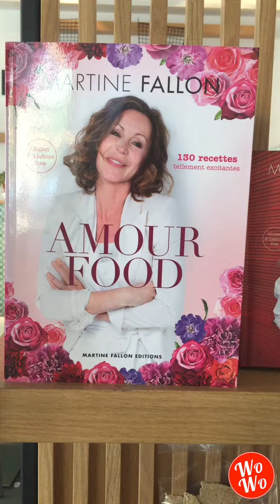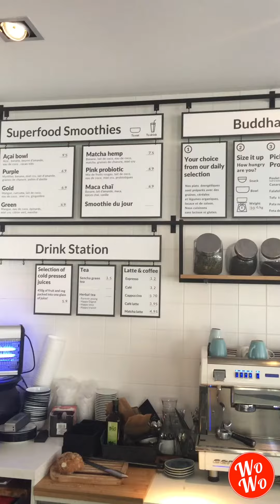Martine Fallon, la Cuisine de l'énergie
Retrouvez le parcours inspirant de Martine Fallon, qui après son accident a décidé de changer de vie